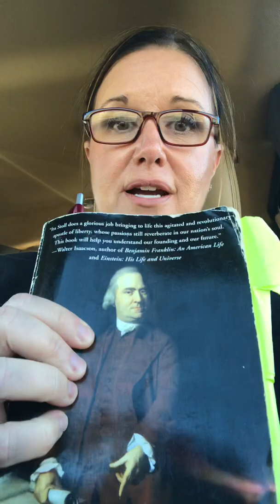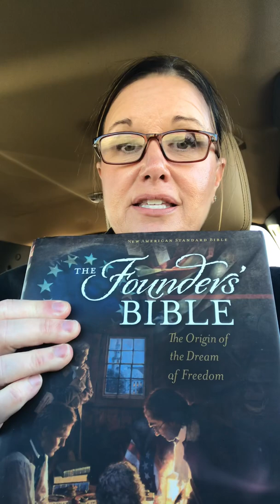February 27, 2020